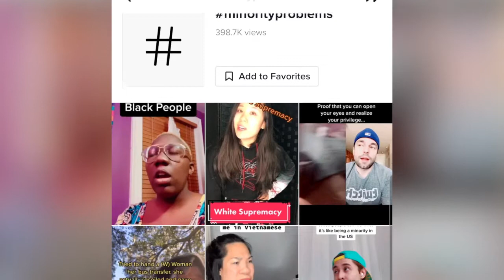Student Research Project Takes TikTok Beyond Mashups and Memes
TikTok can be more than just fun. One Salisbury University student uses the social media app for her research project on language and identity. The study by SU English graduate student Lilia Dobos with her mentor, Dr. Farzad Karimzad, looks at how various groups and stereotypes are represented on TikTok and how the culture of the online space changes as the world changes.